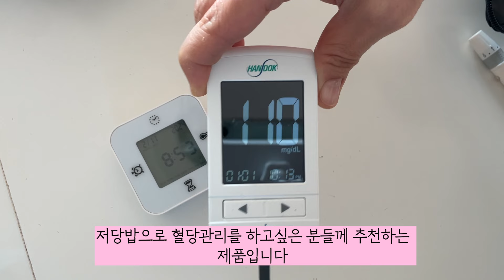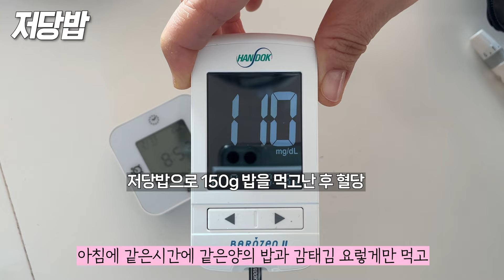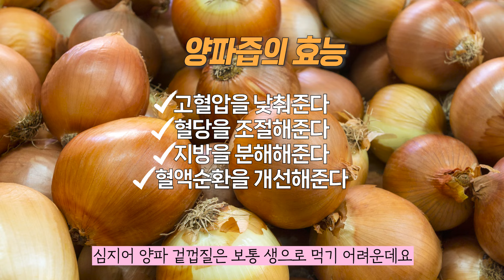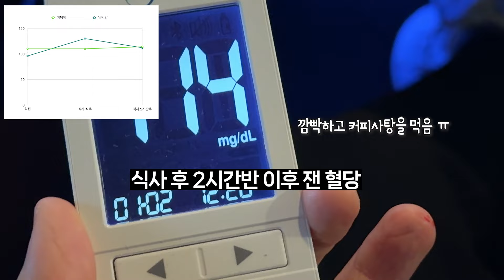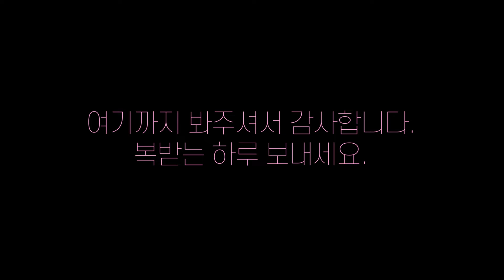🐓 복날 삼계탕도 간편하고 안전하게 | 건강을 위한 주방필수템 | 헤르젠 중탕기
🖤 공동구매는 종료되었습니다. 🖤
구매해주신 모든분들 감사드려요. 😊
추가 공동구매를 원하실경우 ‘댓글’로 의견 주세요.
적극적으로 반영해보겠습니다 🥰

💜 현재 소디 공동구매 모든 제품은 여기서 보실 수 있어요! :)

🚨 주의사항 🚨
중탕기 바닥면은 전기와 연결되는 단자가 포함되어 있습니다.
이 부분에 물이 닿으면 기기가 바로 고장납니다.
많은 분들이 이 부분을 깜빡하고 세척하셔서 고장접수를 많이 하고 계세요.
세척에 주의하셔서 오래오래 건강하게 사용하세요. ^^

🧅 헤르젠 중탕기로 만들 수 있는 요리를 쭉- 나열해볼께요 ^^
✔️저당밥
✔️무수분요리(카레,짜장)
✔️홍삼숙성
✔️흑마늘숙성
✔️흑마늘달임
✔️한약, 영지차
✔️양파원액
✔️배, 도라지액
✔️청국장, 콩삶기
✔️요거트(액체형)
✔️감자, 고구마구이
✔️잡채
✔️홍삼갈비찜
✔️홍삼삼계탕
✔️계란구이
✔️꼬리곰탕, 사골국
✔️야채죽
✔️과일쨈
✔️수육

엄청나쥬?
그런데 공통적으로 모두 약이되는 건강식이에요 👍
헤르젠 중탕기로 다같이 건강해져요~!